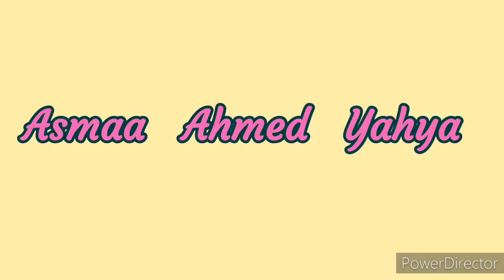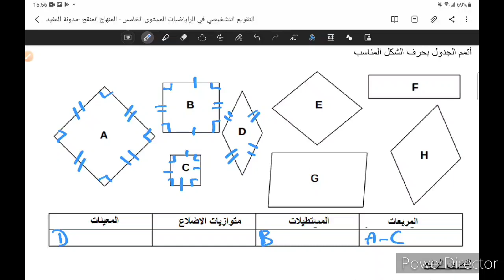رائز تشخيصي في مادة الرياضيات المستوى الخامس ابتدائي/الأنشطة الهندسية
تقويم تشخيصي في مادة الرياضيات المستوى الخامس ابتدائي/الهندسة

تقويم تشخيصي في مادة الرياضيات المستوى الخامس ابتدائي
مادة الرياضيات
الجزء الأول من التقويم التشخيصي أو الرائز التشخيصي، للمستوى الخامس ابتدائي
الرائز التشخيصي للمستوى الخامس
الهندسة السنة الخامسة ابتدائي
تقويم و دعم للمستوى الخامس ابتدائي
تقويم تشخيصي للمستوى الخامس ابتدائي
الرائز التشخيصي للمستوى الخامس ابتدائي

الرائز التشخيصي الرياضيات الهندسة السنة الخامسة ابتدائي

التقويم التشخيصي الرياضيات الهندسة المستوى الخامس ابتدائي